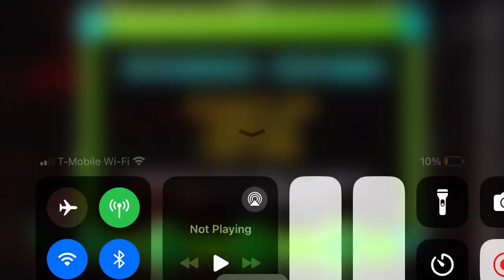Well, that didn’t took me that long…￼